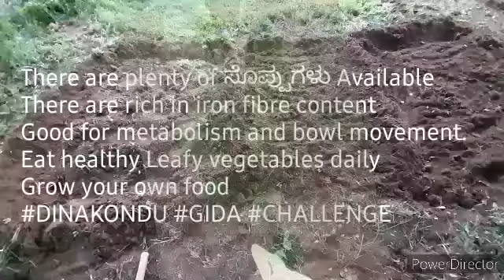DINAKONDU GIDA CHALLENGE # ಈ ವಿಷಕಾರಿ ಗೆಡ್ಡೆಯಿಂದ ದೂರ ಇರಿ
There are numerous leafy vegetables. The idea is to grow 15 types of leafy vegetables called soppugalu. Rich in iron content and fibre content.

Never eat the geddde which looks similar to onion.